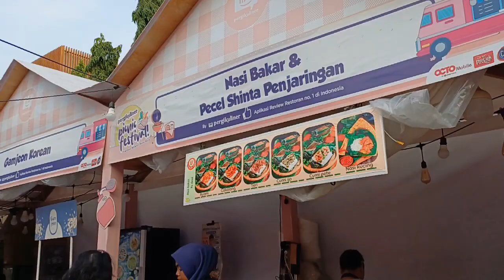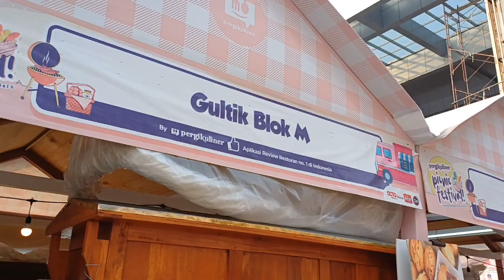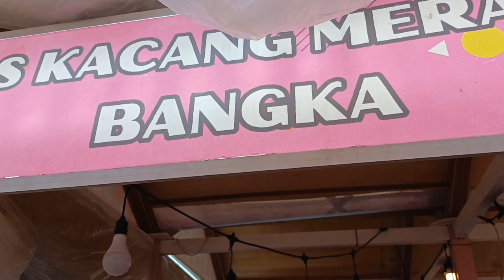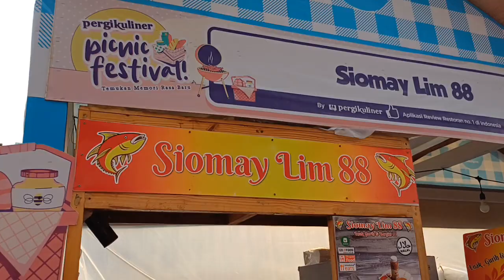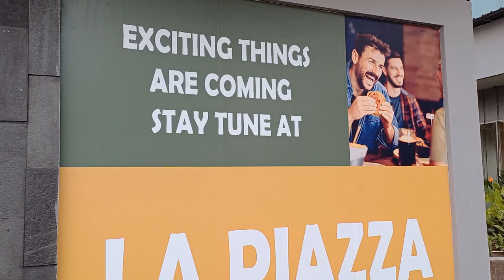Banyak sekali Stan Kuliner di LA PIAZZA Kelapa Gading || Ada panggung pertunjukan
Silakan coba Kuliner apa saja yang menarik perhatian anda.